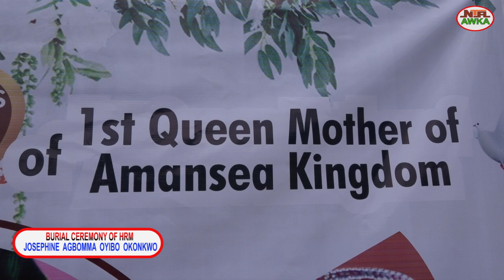Burial Josephine Oyibo Okonkwo